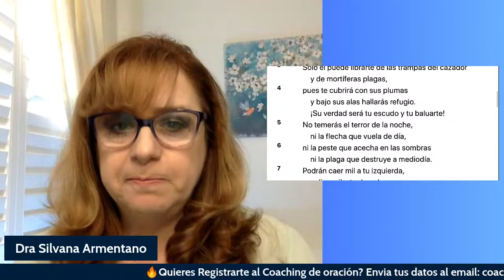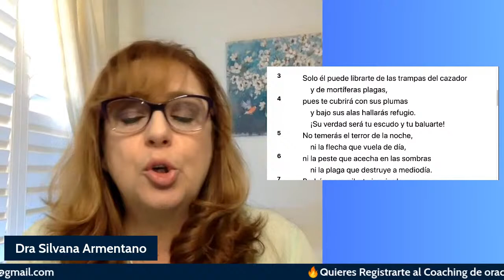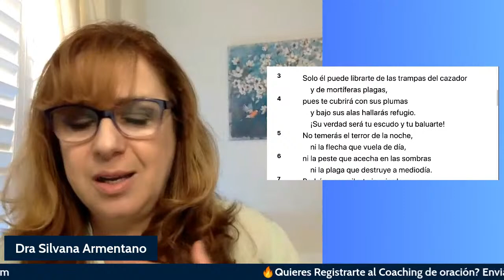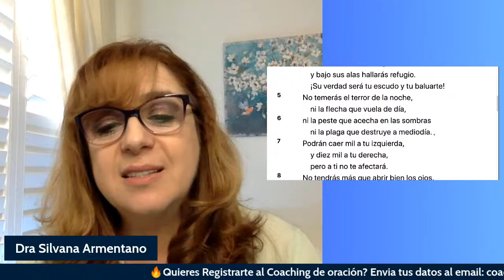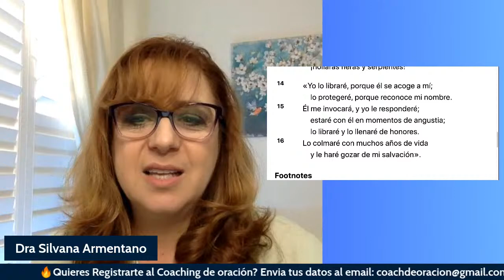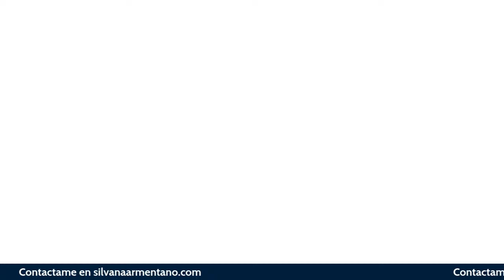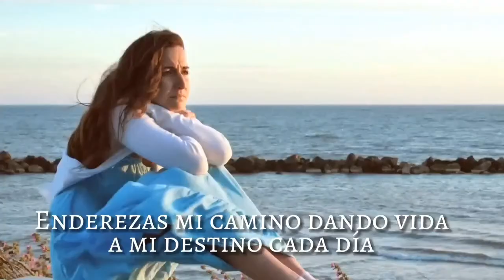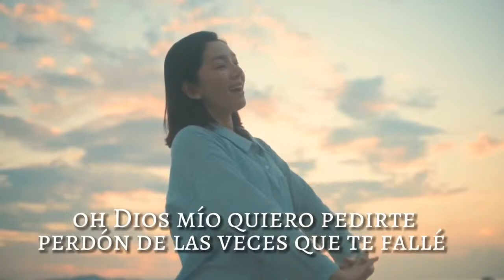El Salmo 91 y el autismo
El Salmo 91 y el autismo. Un lugar Seguro para los niños con autismo.
🎧Hablemos de Autismo con Silvana Armentano porque hay esperanza

🧩HABLEMOS DE AUTISMO 🧩 La Lic Silvana Armentano te enseña en cada programa mas señales del autismo y técnicas tips y consejos para trabajar con el niño.

🎧Este programa es transmitido en radio de lunes a viernes por cvclavoz.com en el Antivirus con Fabio Criales. La Lic Silvana Armentano Tiene una vasta experiencia y estudios de investigación sobre el Autismo que te ayudarán a sacar adelante a tu hijo.

🧩📘LIBROS de Autismo

Review⭐️⭐️⭐️⭐️⭐️:

«Este libro me ayuda a entender las señales sobre autismo y me inspiro mucho paz. Soy un papa especial y leyendo el libro recobre la esperanza de ver a mi hijo sano muy pronto.

➽Recomiendo a todos los padres que lo lean y lo pongan en practica. Leo muchos libros sobre autismo y la autora tiene una manera fácil de explicar los episodios tan traumáticos que vivimos y nos da esperanza e ideas reales para resolverlos. Parece que la autora es experta en la materia y escribe muy profesional sobre el tema de disabilidades en los niños. Me hubiese gustado incluyera algunas oraciones claves para pedir a Dios por mi hijo.

📘Me gusto mucho leer como piensa el niño y los encabezados de cada capítulo me conmovieron. Es un dolor profundo el que se siente cuando se habla de un niño especial.

✍️La autora tiene la habilidad en cada palabra de dignificar a los niños autistas» 😀Recuerda que Ya esta disponible mi nuevo

📘 libro HIJO MIO, lo que todo niño con autismo quiere que sepas. ➽Dale al link y ordena

✅Subscribete a mi canal de Youtube de Musica Cristiana y Oracion En Breve ESTARE en Vivo POR TI y Tu Peticion

✅Subscribete a mi Canal de Autismo MUSIK HOPE